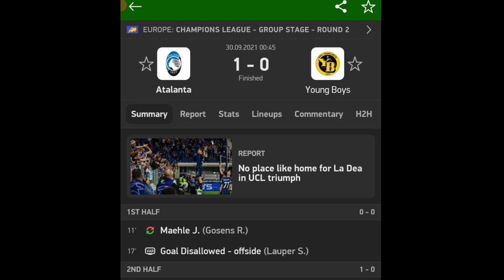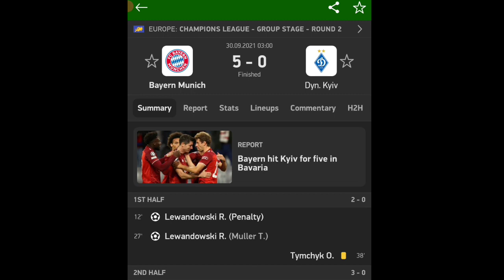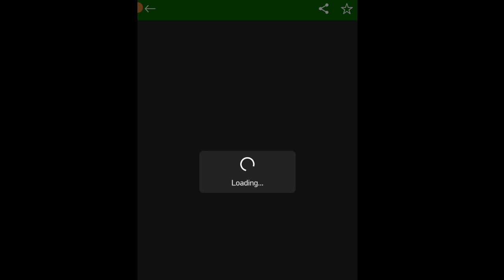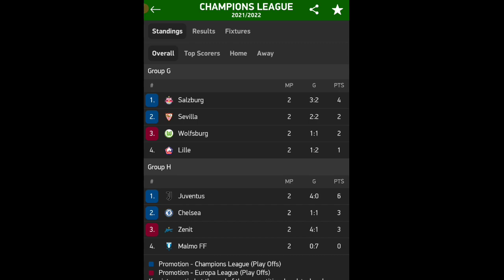Hasil UCL malam tadi - Hasil Liga champions pekan ke 2 grup E-H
hasil liga champions tadi malam hasil ucl pekan ke 2 grup E-H
jadwal Liga Champions malam tadi
klasemen Liga Champion Eropa fase grup dan hasil pertandingan Liga Champion tadi malam Liga Champion Eropa hasil tadi malam jadwal Liga Champions pekan 3 hasil Liga Champions Barcelona hasil Liga Champion Bayern Munich, Chelsea, Juventus